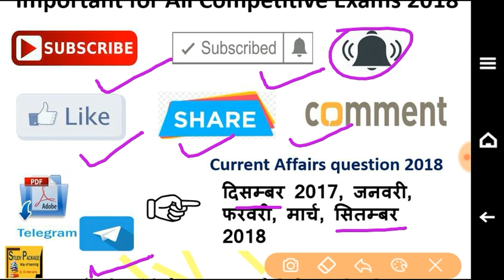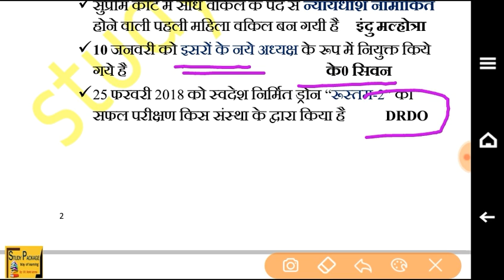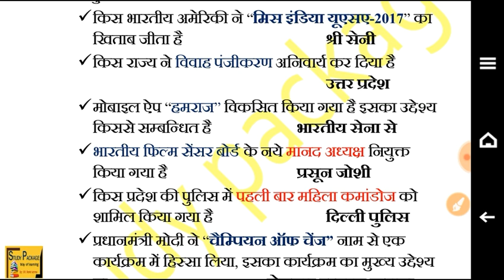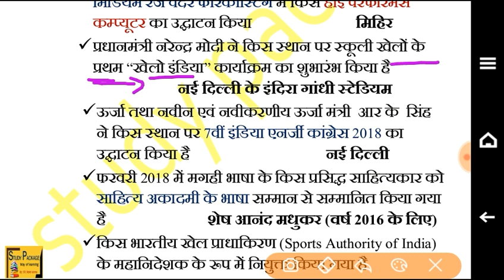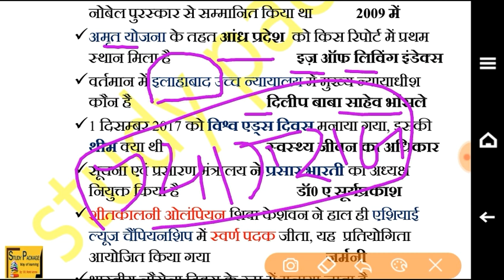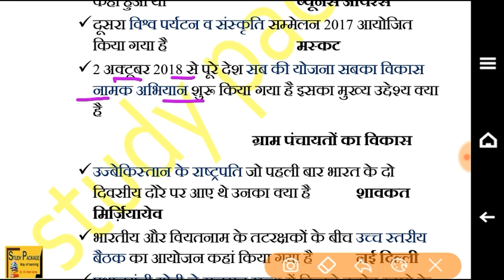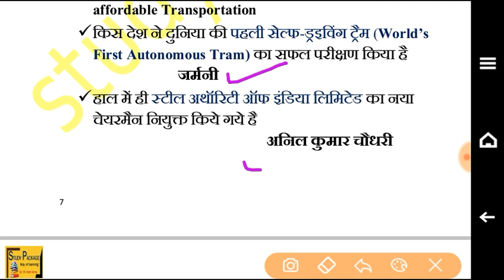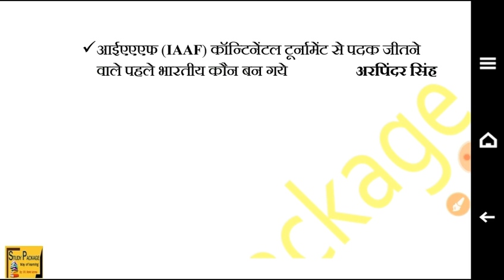current affairs 2018 | important for upsssc | current affairs questions for grak vikas adhikari